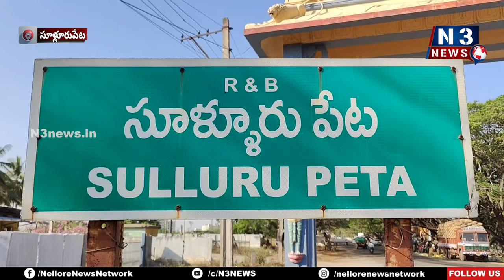పున‌రావృతం కాకుండా చ‌ర్య‌లు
- సూళ్లూరుపేట గురుకులంను ఆక‌స్మికంగా త‌నిఖీ చేసిన డీసీవో
- పాఠశాల నిర్వాహకులకు పలు సూచనలు జారీ